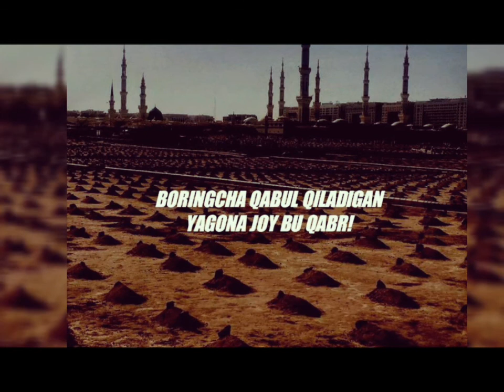SHAYTONVACHCHANING NAYRANGLARI 10-QISIM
BLOG UP eng sara video dasturlar faqat bizda